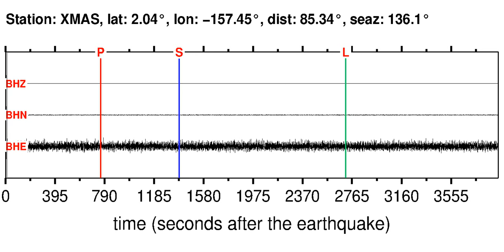XMAS Soundquake: 12/16/2011 12:54:25 GMT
This is a sonification of the Off Coast Of Southern Chile 5.5M earthquake (12/16/2011 12:54:25 GMT). It was made from a seismogram recorded by the global seismic station XMAS in KIRITIMATI REGION, KIRIBATI.